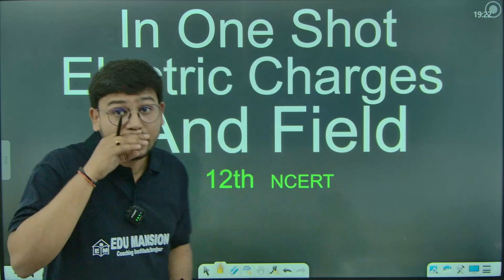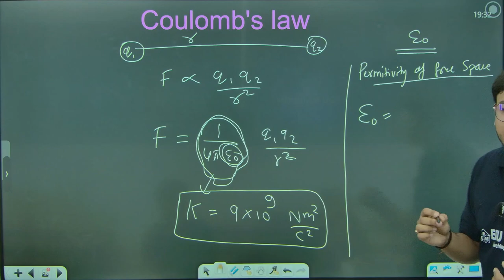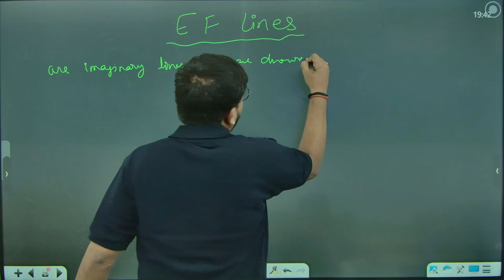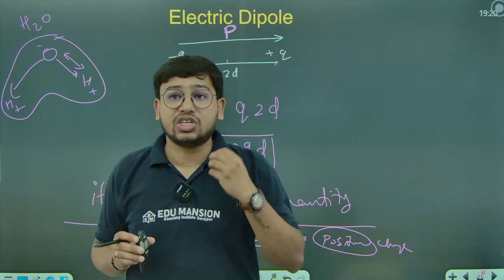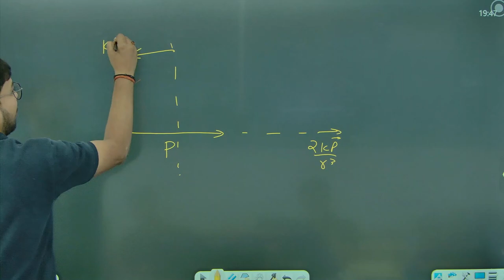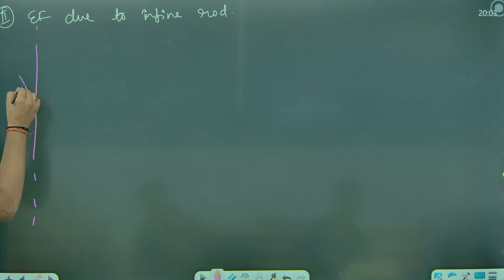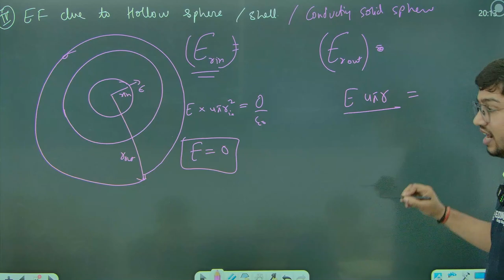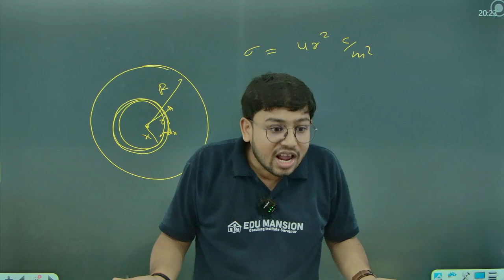Electric Charges & Fields in 1 Shot